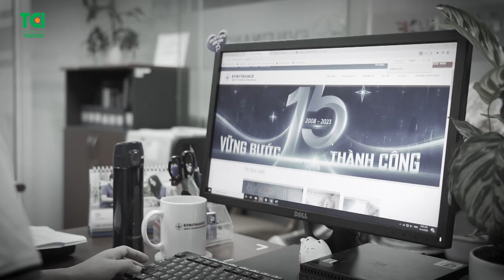Tiêm phòng kết hợp khám sức khỏe doanh nghiệp EVN Finance, tại sao không?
Kết hợp tiêm chủng khi khám sức khỏe doanh nghiệp tại Thu Cúc TCI, X3 lợi ích sức khỏe dành cho cán bộ nhân viên
Xem thêm dịch vụ khám sức khỏe cho doanh nghiệp tại

👉 Hãy cùng theo chân đoàn EVN Finance để kiểm chứng nhé!

📌  Với hệ thống gói khám được xây dựng riêng, giúp đánh giá sức khỏe toàn diện
📌  Không gian khám dành riêng cho doanh nghiệp, không cần chờ đợi, không lo mất thời gian
📌  Quy tụ đội ngũ bác sĩ giỏi, có nhiều năm kinh nghiệm làm việc tại các bệnh viện lớn
📌  Trang thiết bị y tế hiện đại, được nhập khẩu từ các nước có nền y học phát triển trên thế giới